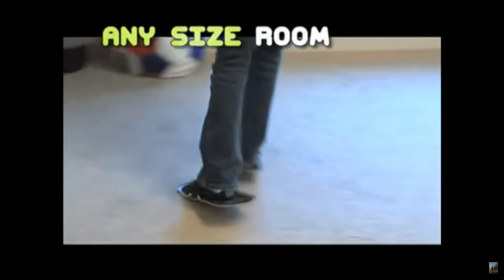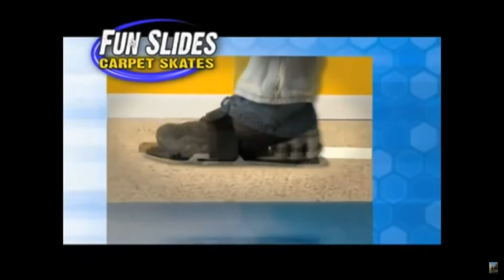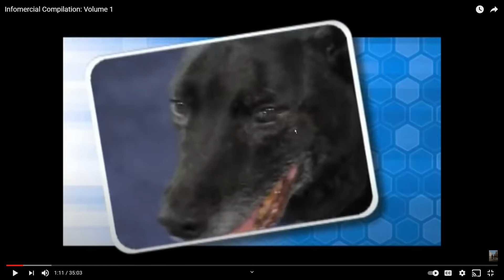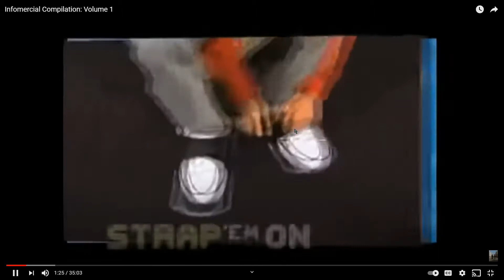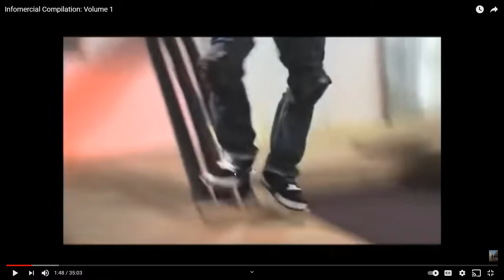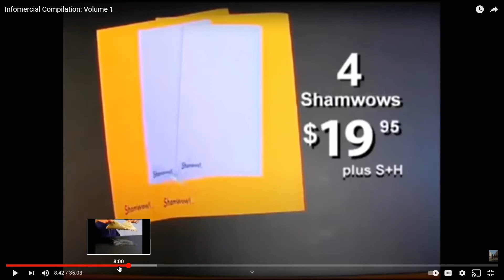Dumb infomercials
I hope this video made you laugh I almost died laughing watching this XD